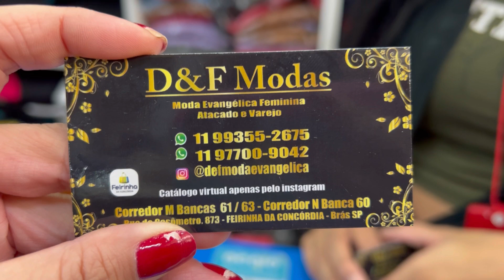🟡MODA EVANGÉLICA | SAIA R$ 10,00 R$ 15,00 MUITO BARATO LARGO DA CONCORDIA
Endereço : Largo da Concordia